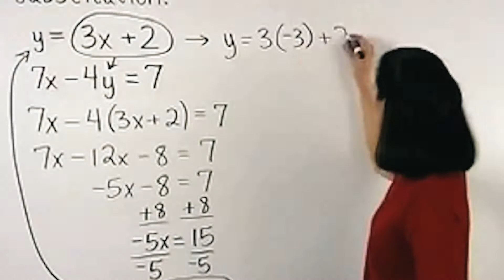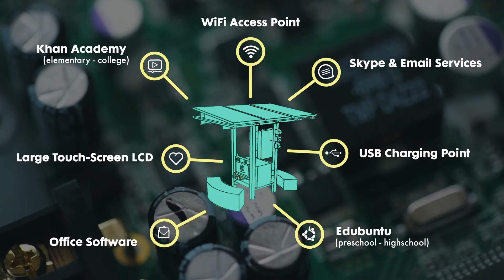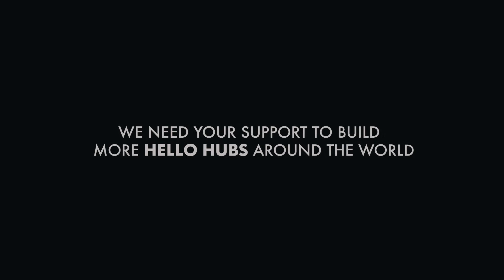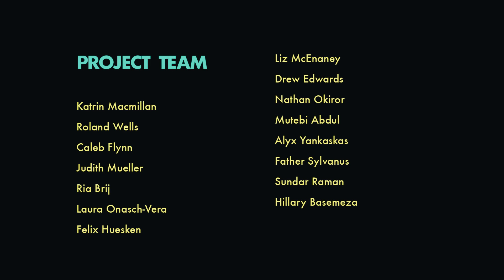Project Hello World: Building a Hello Hub for Uganda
Project Hello World - created by the UK/US non-profit human rights organisation Projects For All - is based on the belief that isolated and vulnerable communities across the globe deserve Internet connectivity and access to information and educational resources, and thus the chance to build a better future. Hello World mobilises communities to self-build Hello Hubs, solar-powered, outdoor Internet kiosks that are used for education, connectivity and play. Built with state-of-the art technology including high quality solar panels, satellite connectivity, rugged, waterproof touch screen monitors with keyboards, camera and audio equipment. The Hello Hubs are energy autonomous and designed to withstand even the most extreme weather conditions, which means they can work in the most isolated and marginalised communities.

Hello Hubs are designed to provide underprivileged children and adults the opportunity to access information online as well as through the use of preloaded educational software such as Edubuntu and the Khan Academy. The Hello Hubs allow users to educate themselves, share their stories, play online with friends around the world and discover what it means to be a global citizen. They also give them the opportunity to explore the world’s body of knowledge without limitation, only led by their natural curiosity and desire to learn.

This film shows the building of the first ever Hello Hub in Uganda, in a community called Kidubuli. So far, five Hello Hubs have been build (one in Nigeria and four in Uganda) - and there are many more to come.

for more information and how to support Project Hello World.

Thank you to the creative team around Projects For All who brought their talent in to make this film possible:

Stebs Schinnerer
Film, Website, Project Management and Lead Creative Direction

Dan Mehta
Original Film Score

Jenn Harper
Secondary Film Editing

Eric Marks
Film Sound Mixing

Justin Keena
Photography & Additional Creative Direction

Hovercraft Studio
Branding & Identity

Pete Louison
Website Copywriting